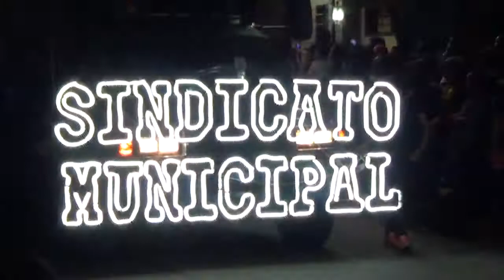Desfile día de Muertos Durango 2017 completo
Recordando el bonito desfile nocturno del día de muertos en Durango capital, México.